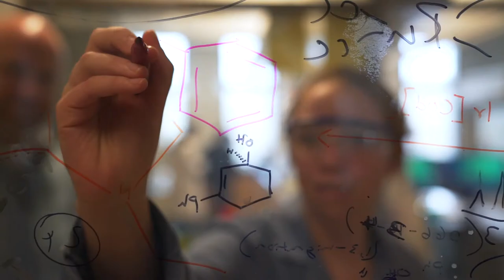URI's College of Arts and Sciences (short)